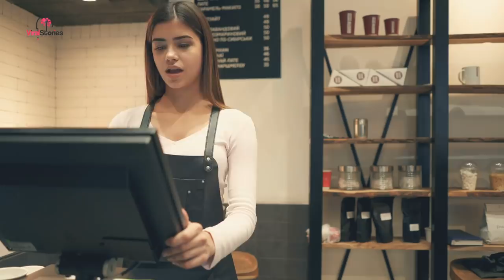Family Denied Table At Restaurant, Then Picture Goes Viral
A Night Out
She couldn’t believe that the hostess was lying to her. She had been waiting for what seemed like an age just to get a table, and her kids were starting to grow restless. And when she saw through the lie her server had told her, she was livid.

She sighed. The children were growing hungrier and more irritable by the second. Any minute now, she knew all hell was about to break loose.

She flagged a passing waitress, but before she could open her mouth to speak, Maddi, her youngest, began to shriek.